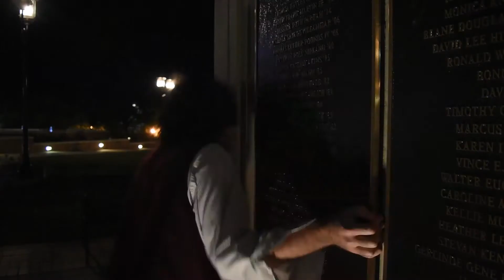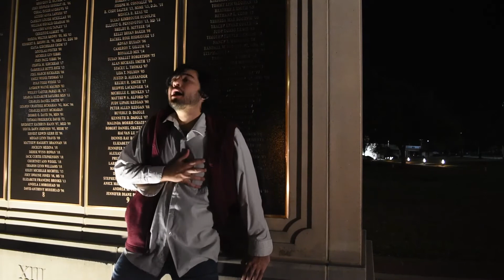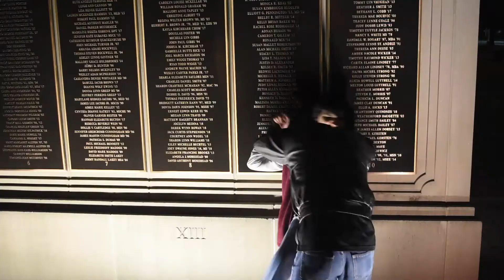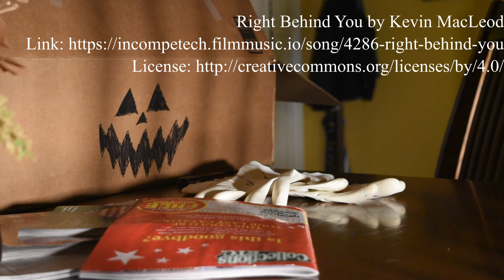Hunted | Modern Sleepy Hollow Short Film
Based on the legend of Ichabod Crane, the Headless Horseman, and Sleepy Hollow.

In the dead of night through the concrete jungle, Ichabod Crane is being hunted by a mysterious headless man.  Will he find a way to escape?  Or will the headless man catch his prey?